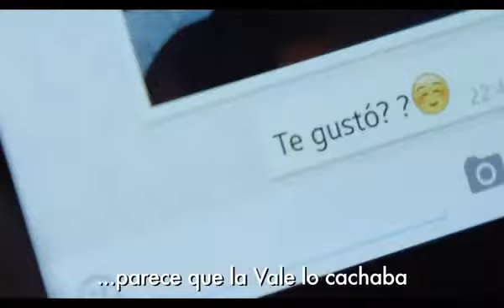Campaña PDI todos contra el grooming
El “grooming” es un delito preparatorio de otro de carácter sexual más grave. Esta práctica es llamada también “child grooming”, consistente en acciones deliberadamente emprendidas por un adulto con el objetivo de ganarse la amistad de un menor de edad, al crearse una conexión emocional con el mismo, con el fin de disminuir las inhibiciones del niño y poder abusar sexualmente de él.

Este delito está siendo cada vez más recurrente a causa de la masificación de las tecnologías de la información, del mayor acceso de los niños a Internet y la brecha generacional que se produce cuando los niños manejan los computadores mucho mejor que los padres.
Para evitar este peligro es fundamental que los padres supervisen, con mucho respeto, el acceso de sus hijos a Internet: chat, mensajes instantáneos y charla interactiva, así como su correo electrónico. Es importante que los hijos entiendan que es parte del rol de su padre/madre preocuparse por su integridad y bienestar.